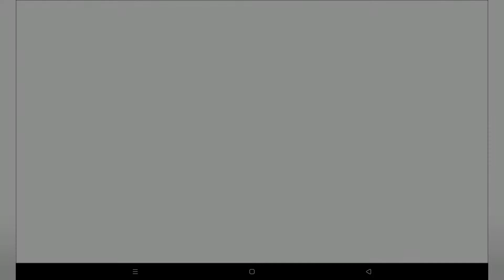DRAGON BALL ADVANCED ADVENTURE STAGE 1 (story mode)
DRAGON BALL ADVANCED ADVENTURE STAGE 1